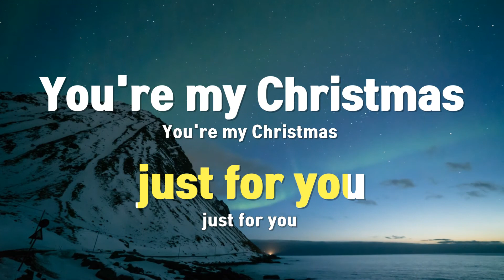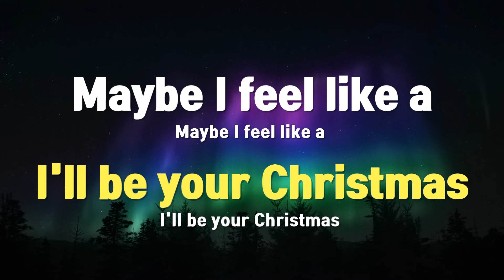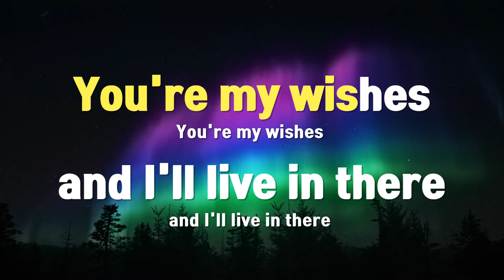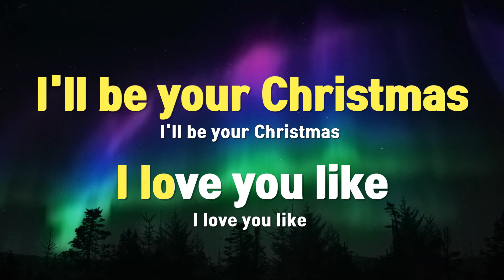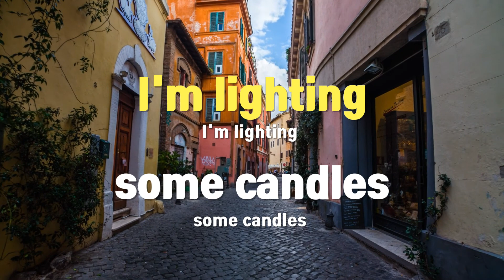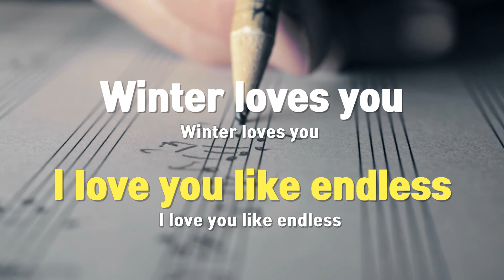[TJ노래방] Be Your Christmas - 스웨덴세탁소 / TJ Karaoke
Be Your Christmas  --  스웨덴세탁소(Feat.볼빨간사춘기)